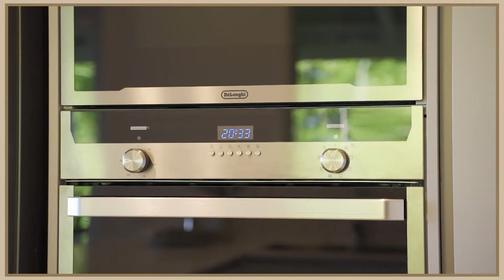72 Armfield Street, Stafford || Karen McBryde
72 Armfield Street, Stafford || For Sale with Karen McBryde

AUCTION ON-SITE 14th March at 1:00pm

Immaculate Family Home with City Views.

Positioned in one of Stafford's best elevated streets capturing those sparkling city views and lovely breezes from the huge wraparound rear deck sits this quality renovated family home.

All on one level and perfect for entertaining, the open plan layout offers the perfect functional floor plan for a growing family with every detail being considered in this beautiful transformation.

Classic finishes and attention to detail, an abundance of storage and a generous back yard, this home leaves absolutely nothing to be desired.

This beautiful home features:
- Four queen sized bedrooms with ceiling fans, 2 with built in robes
- Master bedroom with walk in robe and split system air conditioning
- Two stunning new bathrooms with floor to ceiling tiles, marble tiled feature niches, wall hung vanities and semi-frameless glass screens
- Brand new plush carpets through the bedrooms & new flooring through the living spaces
- Stunning designer kitchen with bespoke cabinetry, soft close drawers, Caesarstone bench tops with breakfast bench and tumbled subway tiles
- Stainless steel appliances including an integrated combo convection microwave oven, 600mm wall set oven, 900mm gas burner cook top, plumbing for water/ice refrigerator, integrated range
- Open plan living and dining with split system air conditioning opening directly onto the rear deck
- Huge wrap-around rear & side deck accessed via French doors off the dining and large glass sliders from the lounge

Other outstanding property features include:
- Fully fenced 680sqm parcel of land
- Large grassy backyard perfect for children
- Additional paved seating area surrounded by mature gardens
- Double carport/garage with remote roller door and extra high vehicle clearance
- Additional parking space (open air) for your trailer or boat behind the garage
- Timber decked area for laundry and airing space with access to the clothes line along the side
- Two utility rooms below the home currently being utilised as a home office
- LED downlights throughout for energy efficiency

Located in one of Brisbane's high growth suburbs with fantastic amenities such as Stafford City Shopping Centre with Kmart, Aldi, Woolworths, cinemas, restaurants and cafes.

An easy walk to public and private primary schools (Stafford Heights State School and Queen of Apostles), 12 minute walk to Everton Park State High, child care & kindergarten and local café hotspot Haven Espresso House.

A short 4 minute drive from favourites such as Prova Pizzeria and Verrano Cafe on Wilgarning Street, Laneway at Everton Park Plaza, North West Private Hospital and Northside Christian College.